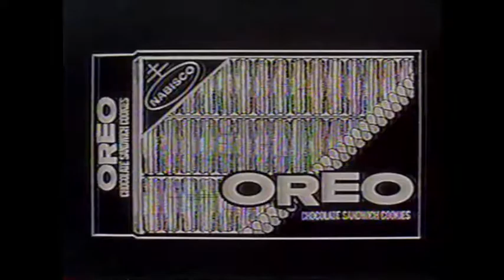It's the Great Pumpkin Charlie Brown Sponsored by Oreo, 1986